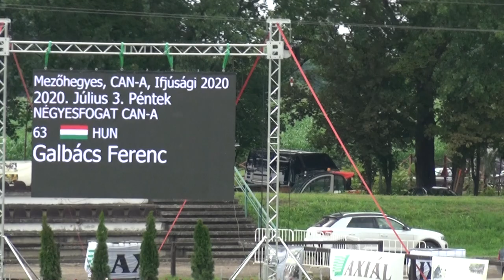Galbács Ferenc - CAN-A, H4, Mezőhegyes, díjhajtás/dressage, 2020. július 3.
Mezőhegyes, CAN-A, H4, díjhajtás (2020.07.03.): Galbács Ferenc (Kincsem Lovaspark SE)
lovak/horses: 63A: Jamboree - 63C: Vili - 63D: Black - 63E: Mágus
segédhajtók/grooms: Vasvári Melinda és Dudás Vivien
eredmény/result: 66,54